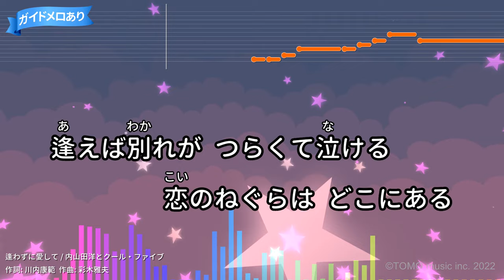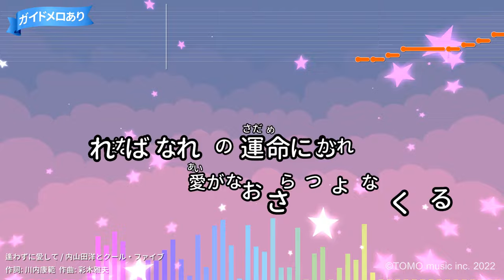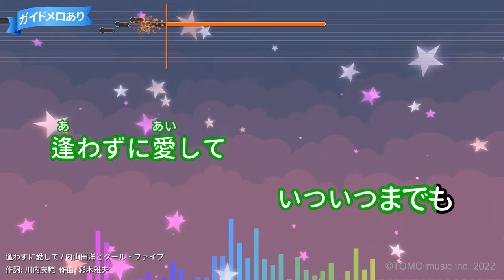【カラオケ】逢わずに愛して/内山田洋とクール・ファイブ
作詞：川内康範/作曲：彩木雅夫
1969年12月05日リリース